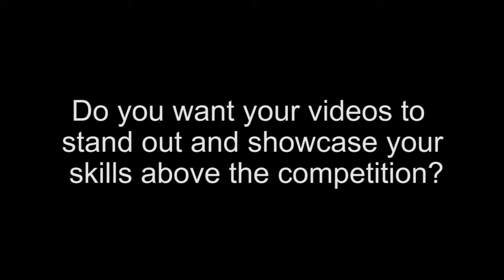Small Ball! (11/11/16 -- NJSIAA Girls Soccer Group 3 North Section Final)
ALLENDALE -- Eva Hurm scored a hat trick inside the game's first 30 minutes or so and Northern Highlands never looked back in the way to a 3-1 victory over Wayne Valley in the North 1, Group 3 state section final. In the final home game for this talented senior class, the Highlanders left quite an impression.